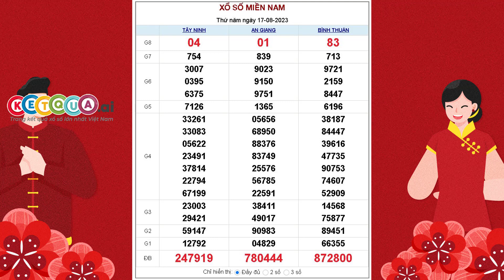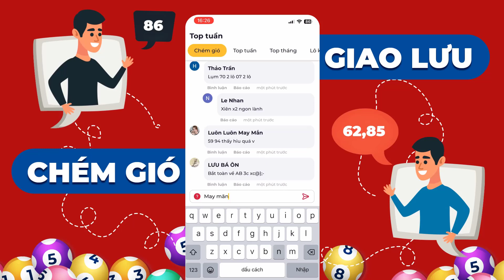XSMN 17/8/2023 - XSNM - Xổ số miền Nam thứ NĂM ngày 17 tháng 8 năm 2023 - SXMN - KQXSMN - KQSXMN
XSMN 17/8/2023 tại - XSNM - Xổ số miền Nam thứ NĂM ngày 17 tháng 8 năm 2023 - SXMN - KQXSMN - KQSXMN

Lịch quay mở thưởng xổ số kiến thiết miền Nam các ngày trong tuần:

- Thứ 2 : TP. Hồ Chí Minh, Đồng Tháp, Cà Mau phát hành và mở thưởng.
- Thứ 3 : đài Bến Tre, Vũng Tàu, Bạc Liêu phát hành.
- Thứ 4 : đài Đồng Nai, Cần Thơ, Sóc Trăng mở thưởng.
- Thứ 5 : đài Tây Ninh, An Giang, Bình Thuận phát hành.
- Thứ 6 : đài Vĩnh Long, Bình Dương, Trà Vinh mở thưởng.
- Thứ 7 : 4 đài quay số là TP Hồ Chí Minh, Long An, Bình Phước, Hậu Giang phát hành.
- Chủ nhật : đài Tiền Giang, Kiên Giang, Đà Lạt Lâm Đồng mở thưởng.

* Thông thường có 3 đài miền Nam mỗi ngày thì sẽ có 1 đài chính và 2 đài phụ, đài chính là những đài được bôi đậm trong danh sách, từ những thông tin này, bạn có thể nắm rõ được hôm nay xs miền nam đài nào quay.

Mỗi vé số Miền Nam hôm nay có giá trị là 10.000 vnđ, được so sánh với 9 giải từ giải ĐB đến giải tám bao gồm 18 dãy số, tương đương với 18 lần mở thưởng.

Cơ cấu giải thưởng các đài Miền Nam dành cho loại vé 10.000 vnđ:
Cơ cấu này áp dụng được với tất cả các đài miền Nam:

- Giải đặc biệt bao gồm 6 chữ số với 1 lần quay: Giá trị giải thưởng (VNĐ): 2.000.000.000 - Số lượng giải: 1 - Tổng tiền thưởng (VNĐ): 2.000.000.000.
- Giải nhất bao gồm 5 chữ số với 1 lần quay: mỗi giải thưởng (VNĐ): 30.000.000 - Số lượng giải: 10 - Tổng giá trị (VNĐ): 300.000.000.
- Giải nhì với 1 lần quay giải 5 chữ số: Giá trị mỗi vé (VNĐ): 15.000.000 - Số lượng giải: 10 - Tổng giải (VNĐ): 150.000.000.
- Giải ba bao gồm 5 chữ số với 2 lần quay: Mỗi vé trúng (VNĐ): 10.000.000 - Số lượng giải: 20 - Tổng trả thưởng (VNĐ): 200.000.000.
- Giải tư bao gồm 5 chữ số với 7 lần quay: Giá trị mỗi giải (VNĐ): 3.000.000 - Số lượng giải: 70 - Tổng số tiền trúng(VNĐ): 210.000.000.
- Giải 5 bao gồm 4 chữ số với 1 lần quay: Mỗi vé trúng (VNĐ): 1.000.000 - Số lượng giải: 100 - Tổng số tiền (VNĐ): 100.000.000.
- Giải 6 với 3 lần quay giải 4 chữ số: Giá trị mỗi vé (VNĐ): 400.000 - Số lượng giải: 300 - Tổng tiền trả thưởng (VNĐ): 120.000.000.
- Giải 7 với 1 lần quay giải 3 chữ số: trúng một vé được (VNĐ): 200.000 - Số lượng giải: 1.000 - Tổng giá trị giải thưởng (VNĐ): 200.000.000.
- Giải 8 với 1 lần quay giải 2 chữ số: trúng một vé được (VNĐ): 100.000 - Số lượng giải: 10.000 - Tất cả giải trị giá (VNĐ): 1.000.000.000.
- Giải phụ là những vé chỉ sai 1 chữ số ở hàng trăm hoặc hàng ngàn so với giải đặc biệt, giá trị mỗi vé trúng là 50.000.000 vnđ - Số lượng giải: 9 - Tổng tiền vé trúng (VNĐ): 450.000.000.

- Giải khuyến khích dành cho những vé số trúng ở hàng trăm ngàn, nhưng chỉ sai 1 chữ số ở bất cứ hàng nào của 5 chữ số còn lại (so với giải đặc biệt) thì sẽ thắng giải được 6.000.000 vnđ - Số lượng giải: 45 - Tổng giải thưởng được trả (VNĐ): 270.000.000.